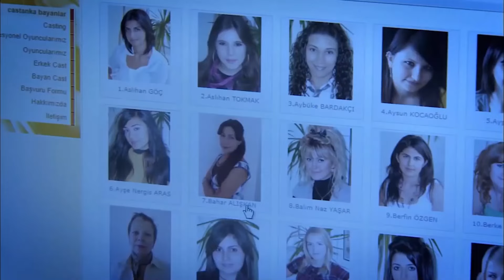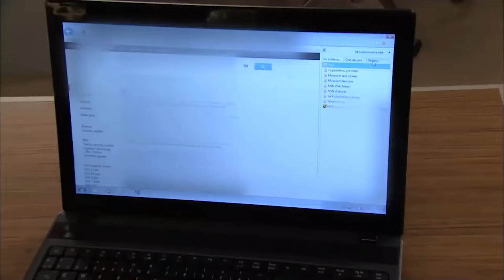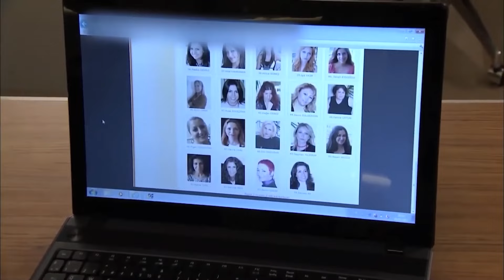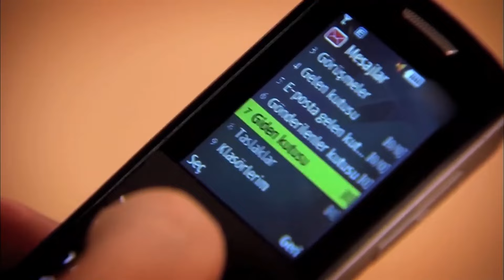El Destino Reunió Los Caminos De Tunc Y Eylul... | Perdóname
El Destino Reunió Los Caminos De Tunc Y Eylul... - LA CUESTIÓN DEL ENEMIGO COMÚN